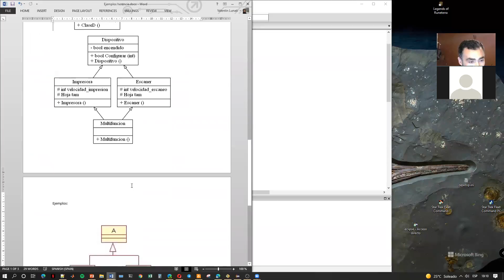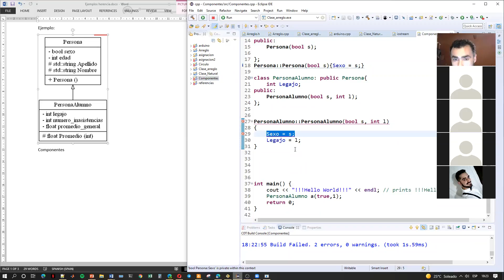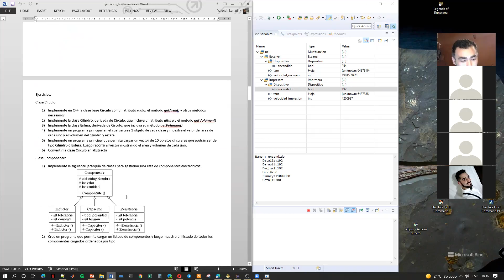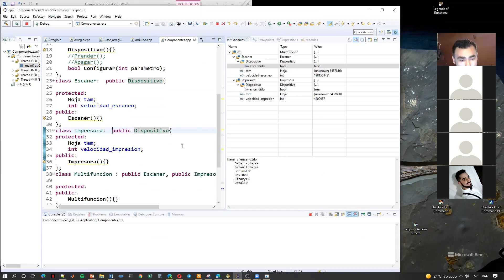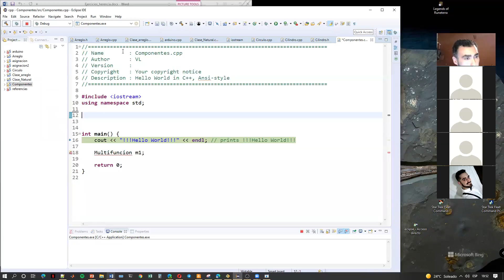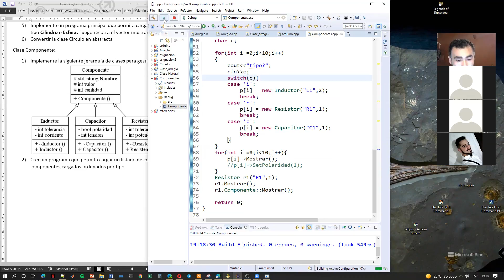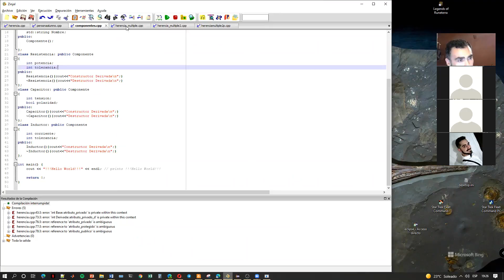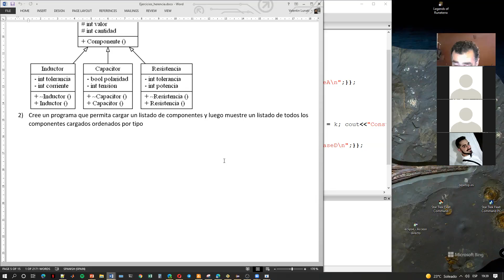2r4 13 10